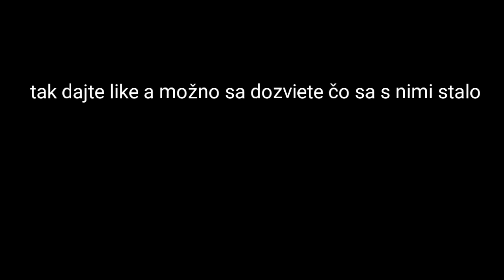Behind The Scenes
Staré videjko 😂 je na instagrame - Bike Every Hour
zima tu už skoro je alebo je , takže videjka nebudú asi . cs
Natáčal - @holanmartin